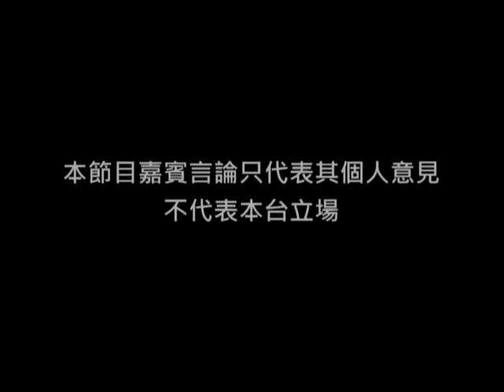《King Sir摺觸》第42集：獨角仙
主持：King Sir